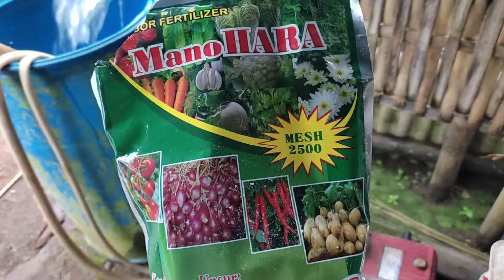Menyuburkan Cabe dengan Pupuk Murah, Hal Yang Perlu Diketahui Saat Musim Hujan